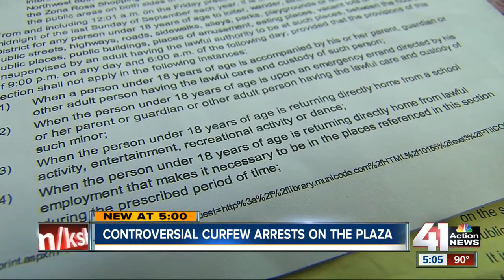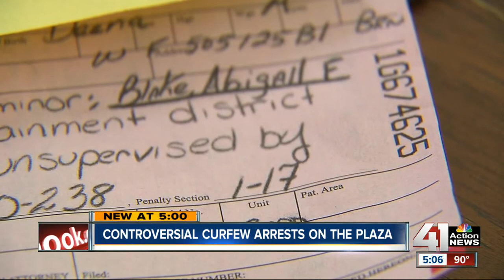Police detain several teens in Plaza curfew sting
Several teens were arrested Saturday night in a Plaza curfew sting.